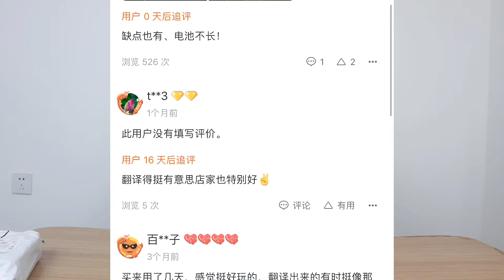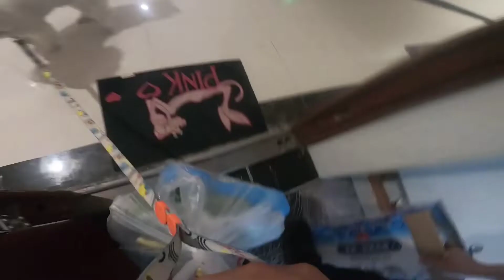花138块钱买了一款狗语翻译器，真的能实现人与动物互动交流吗